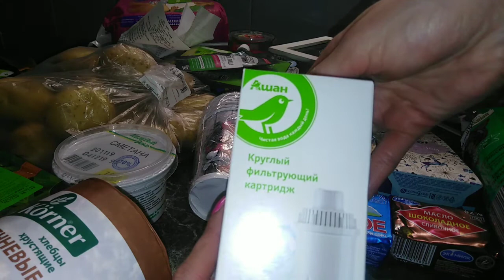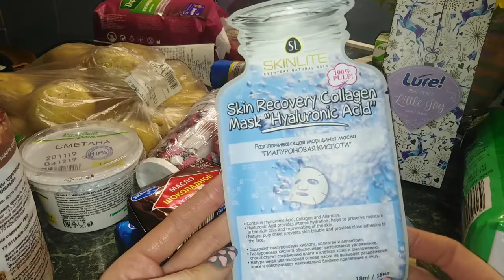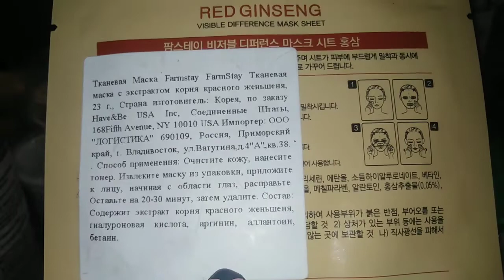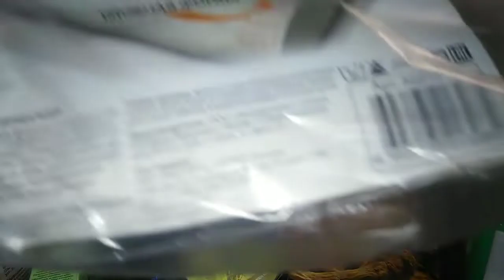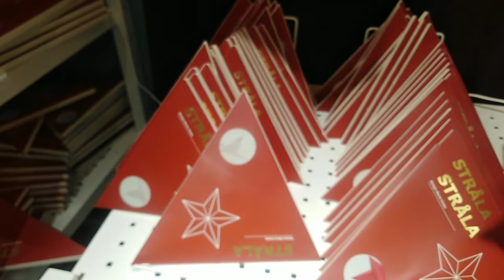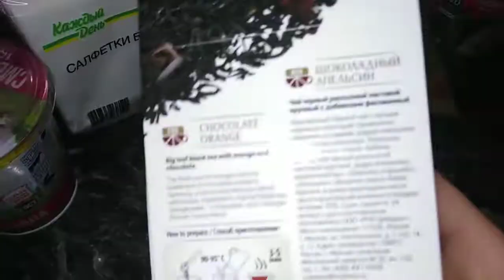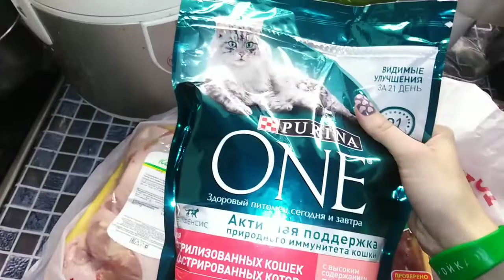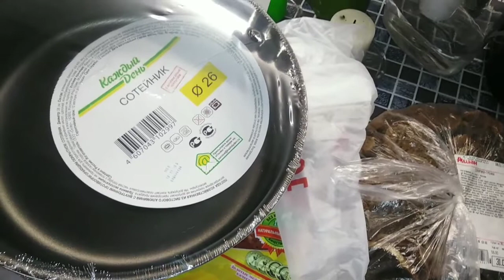Большой VLOG: за два дня. Покупки. Одежда, косметика, продукты